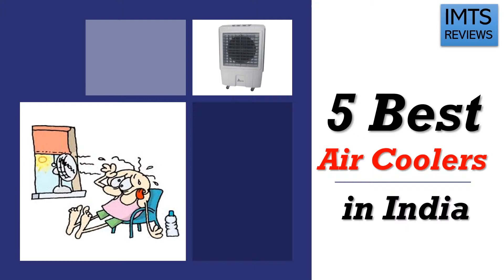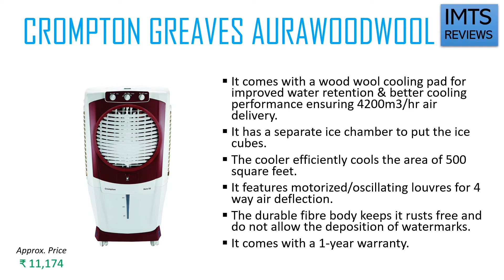5 Best Air Coolers in India 2024 with Price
1) CROMPTON GREAVES AURA WOODWOOL 55-LITRE
2) CROMPTON OZONE 75-LITRES
3) BAJAJ MD2020 54 L
4) SYMPHONY DIET 12T
5) SYMPHONY HICOOL I 31 L

If you want complete Air Cooler buying guide and the latest list of top 10 best Air Cooler reviews in India right now, then check our